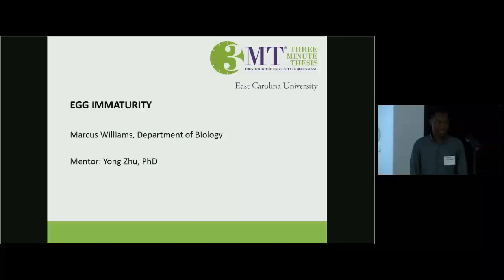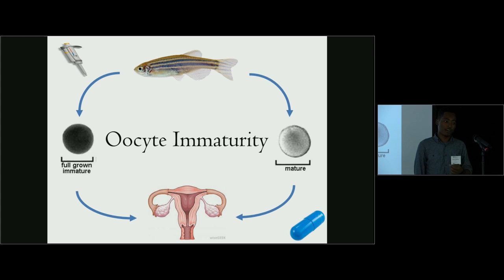3MT 2018 Finalist - Marcus Williams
Egg Immaturity  How Estrogen and GPER Keep Your Eggs Immature